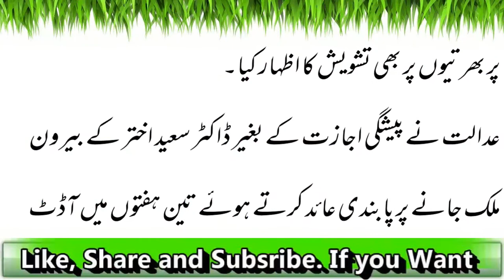Pakistan Kidney and Lever Institute Ki Tameer Or Audit Ka Mamla| Latest News